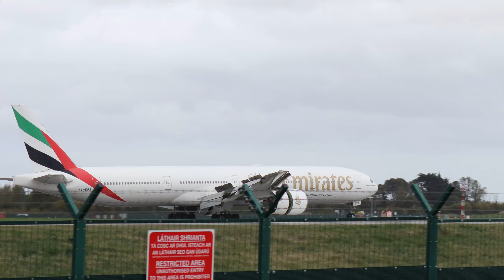[4K] Strong Winds at Dublin Airport w/ATC | 29th September 2024 | Emirates Go Around!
A very typical blustery day at Dublin Airport with a southerly gusty wind of up to 34 knots which made for a crosswind element for arriving traffic onto runway 10L which resulted in the Emirates 777 crew deciding last second to execute a missed approach due to wind shear

This is the second time I've seen a go around on 10L on it was an amazing one for definite